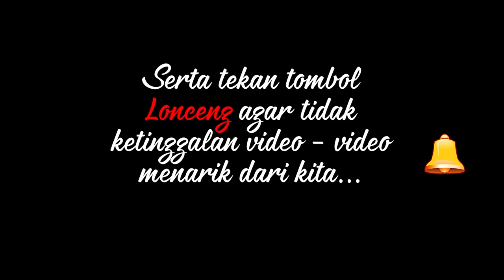SEPEDA LISTRIK EXOTIC SIERRA RODA 3 || PART 6 || MEDAN LUMPUR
Hello Guys welcome back my Channel ,di video kali ini saya akan menjawab beberapa pertanyaan dari temen2 bagaimana jadinya jika sepeda listrik ini kita bawa ke medan berlumpur.
Semoga divideo kali ini dapat menjawab penasaran kalian guys.

Terima kasih sudah mengikuti video2 di Channel kita yaa..

Terima Kasih...Sehat selalu ya & sukses.